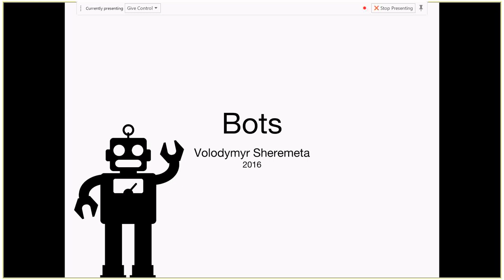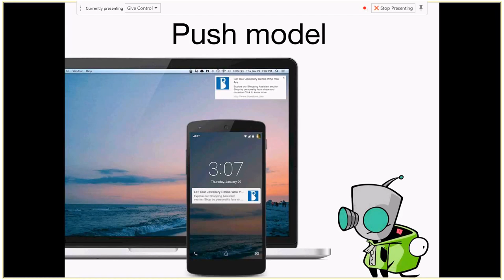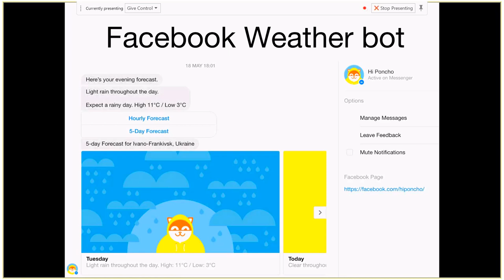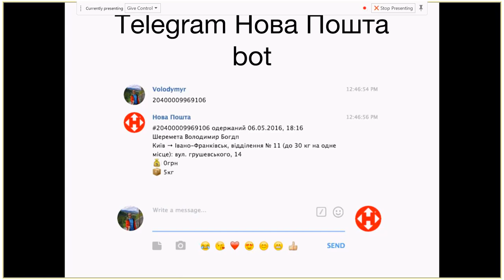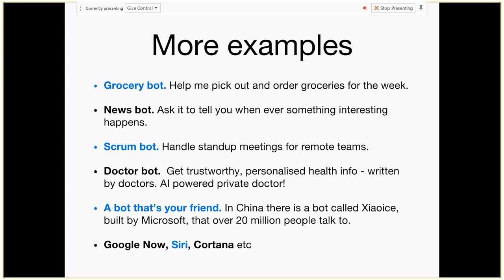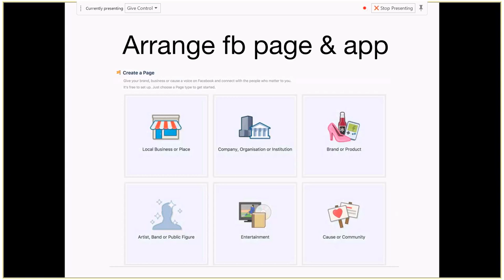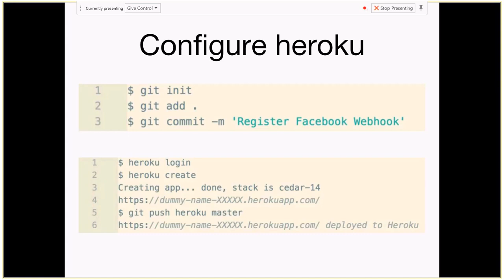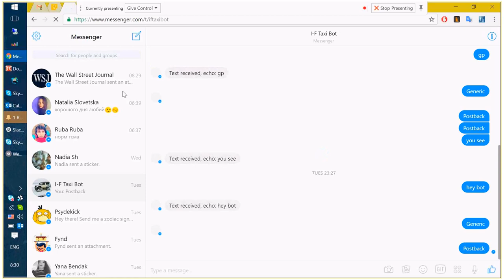Chatbots and Facebook Messenger by Volodymyr Sheremeta (Ukr)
•Why bots?
•Push model
•Bots are everywhere
•Few examples
•5 ways to make business
•Create your first bot